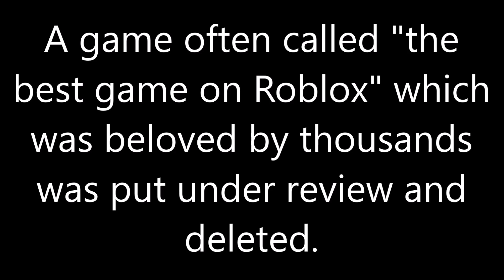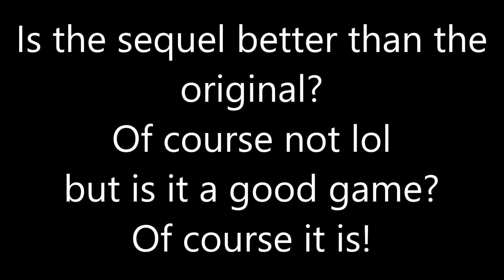The Best Game on Roblox got BANNED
A fan favourite game was banned.